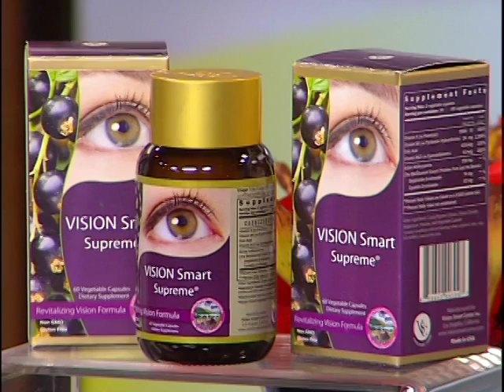視慧靈產品的功效2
視慧靈產品花青素含量高具有特殊功效.2